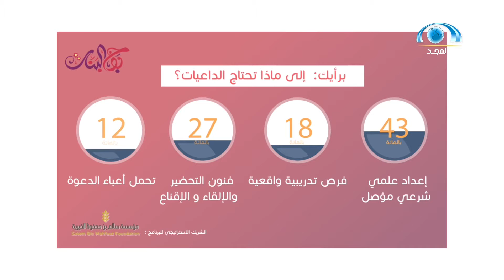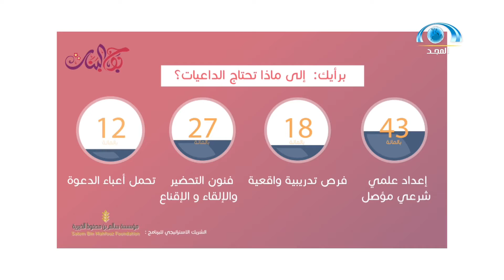بوح البنات | كلنا داعيات | قناة المجد